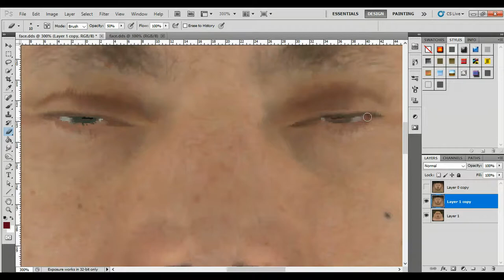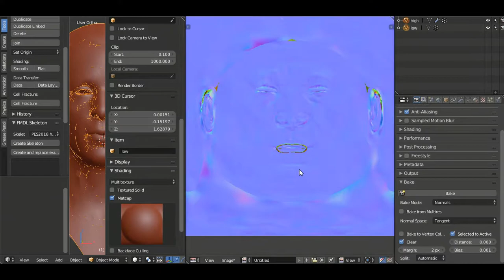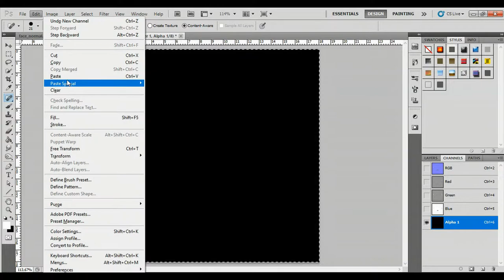Rafinha, Converted From PES 2021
📖 Márcio Rafael Ferreira de Souza commonly known as Rafinha is a Brazilian professional footballer who plays as a right back. He last played for Greek club Olympiacos, and has earned four caps with the Brazil national team.

Thanks to : Konami, Blender Foundation, Suat CAGDAS 'sxsxsx', RigEx, Ejogc327, MjTs-140914, Lucas Facemaker